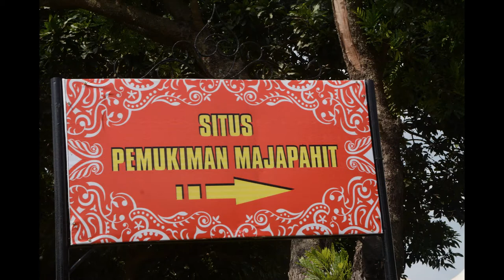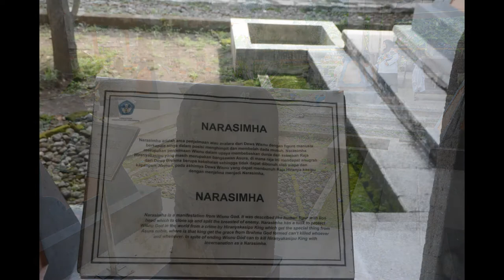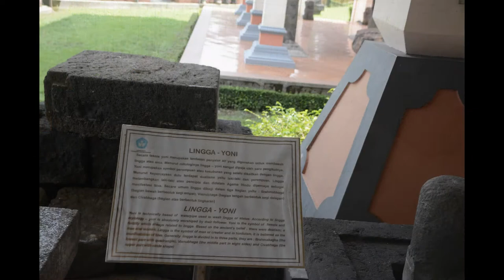Museum Majapahit - Trowulan Mojokerto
Foto-foto yang diambil di Museum Majapahit (Pusat Informasi Majapahit) di Trowulan, Mojokerto, Jawa Timur, Indonesia pada bulan Maret 2017. Backsong : Where are You Now by Jimmy Harnen